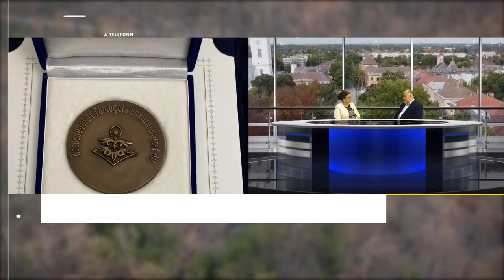Stúdió vendégük Szepesi Tibor polgármester 20221027